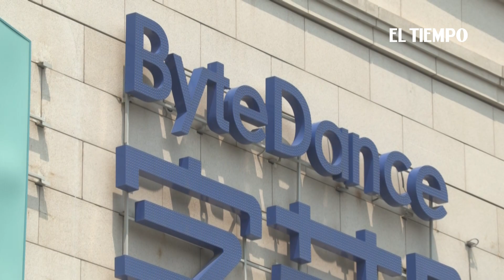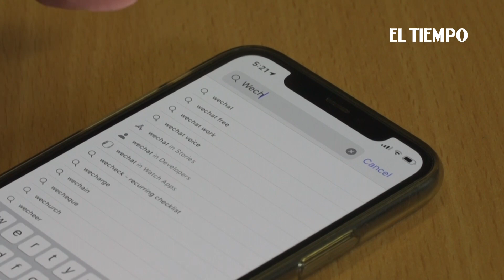La saga TikTok puede llegar a su fin con un acuerdo que involucra a Oracle y Walmart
Noticias de último momento: La popular aplicación TikTok, bajo amenaza de prohibición en Estados Unidos, podrá seguir descargándose en este país.